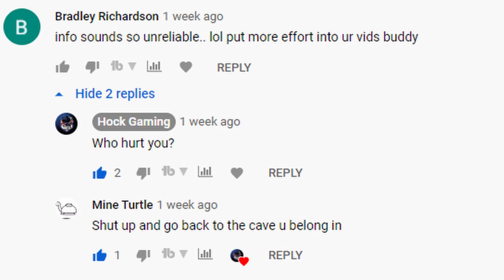Apex Legends How To Turn Bots On In Firing Range (Season 8)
This is how you can turn on the bots in season 8 of apex legends! Doing this firing range easter egg is a good way to train your aim in apex! Hope you all are having fun this season and can get some good training in while the bots attack you!!